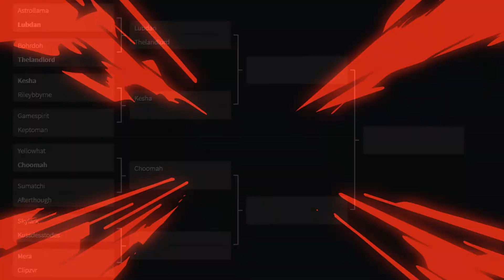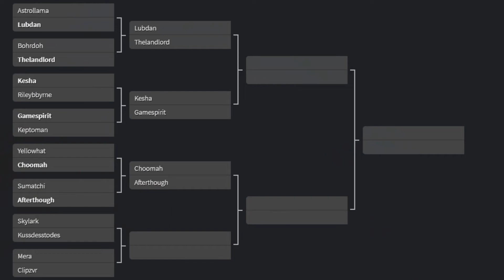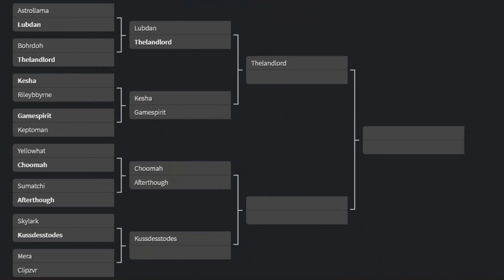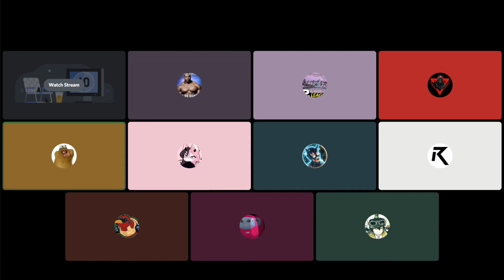1v1 Deagle Tournament Highlights | Spirit Gaming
Sorry i am not the best commentator but here it is! A big thank you to Kuss Des Todes for hosting and sponsoring the tournament.